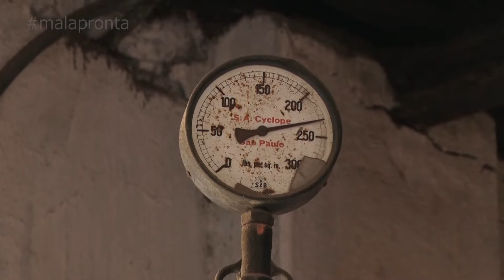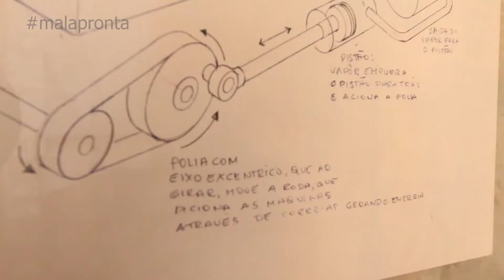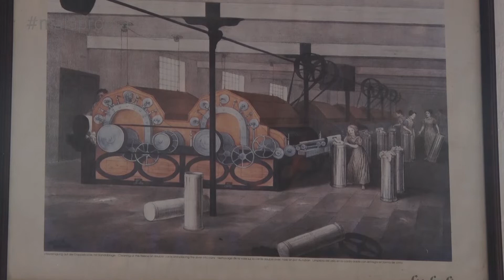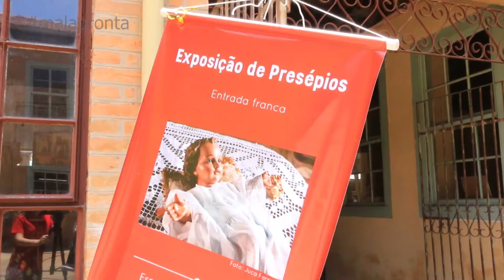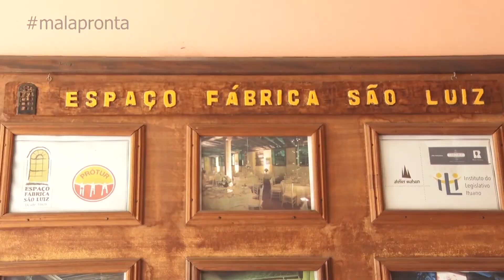MALA PRONTA - CONHEÇA ITU PGM 02 - BL02